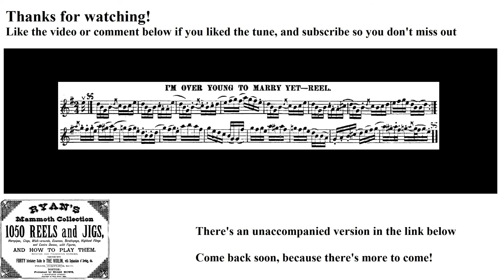0056- I'm Over Young to Marry Yet, Leland Plays Ryan's Mammoth Collection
The 56th tune in the collection! A bit of a loopy one.